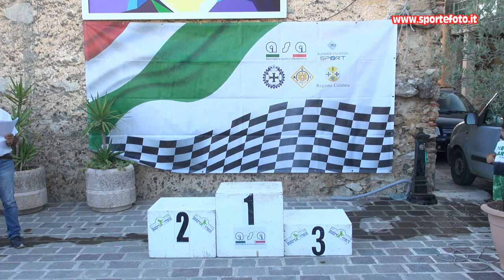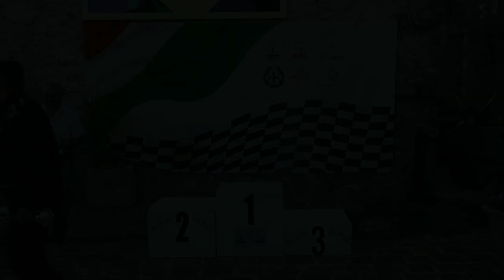Domenico Filardi - 2` Slalom di Cellara (CS) 21-07-24